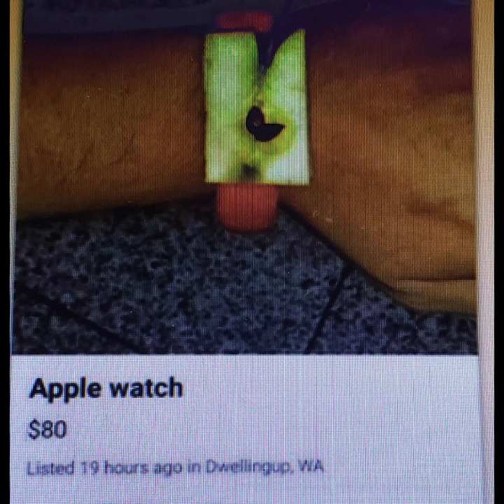Cracko Craigslist Ad #10: Apple Watch $80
Apple Watch for only $80. What a steal.